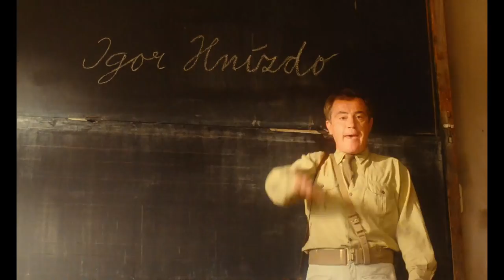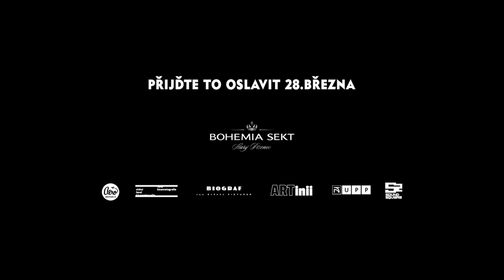OBECNA SKOLA TRAILER HD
Po pětadvaceti letech se na jeden večer 28.března 2016 vrací film Obecná škola na velké plátno. V remasterované podobě, v rozlišení 4K na oslavu 80.narozenin Zdeňka Svěráka.